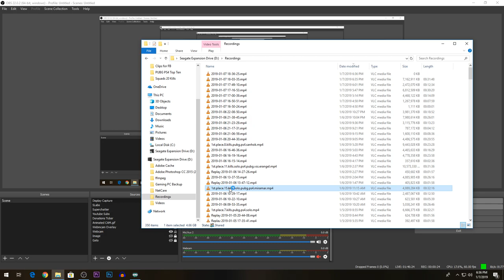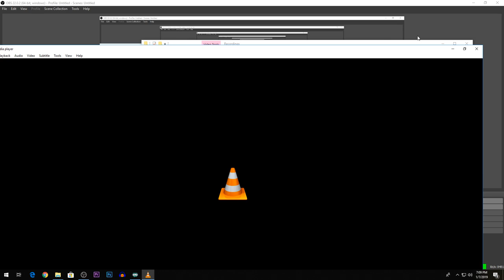PUBG PS4 Live! (Playerunknown's Battlegrounds)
Stream info: Every Monday and Tuesday at 5:30 PM EST and random weekend times.